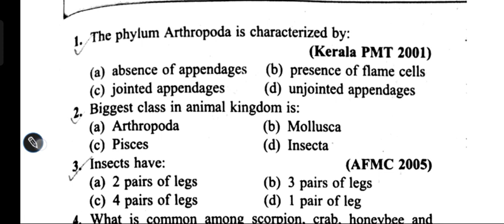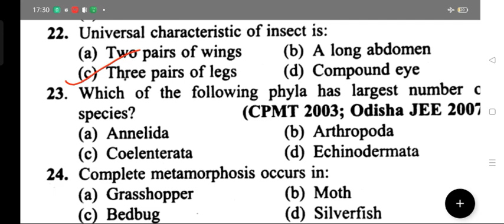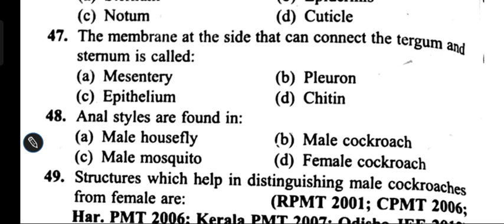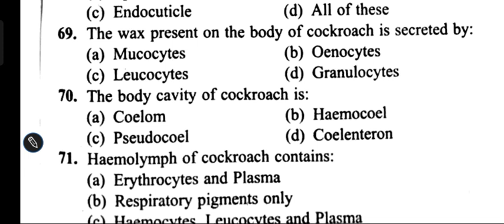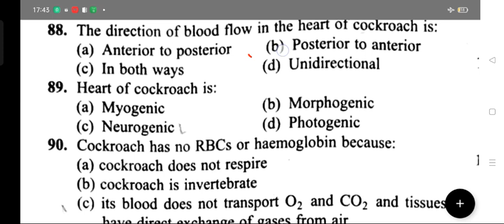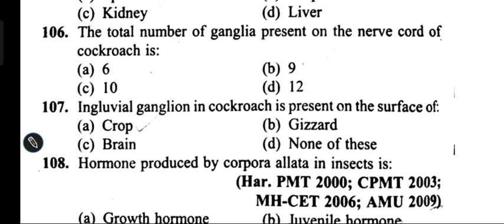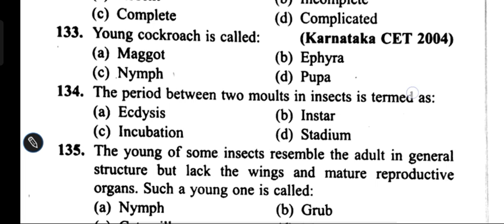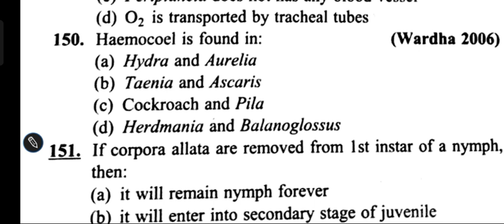PHYLUM ARTHROPODA // MCQ PART-1 // FOR NEET TGT PGT AND ALL BIOLOGY EXAM